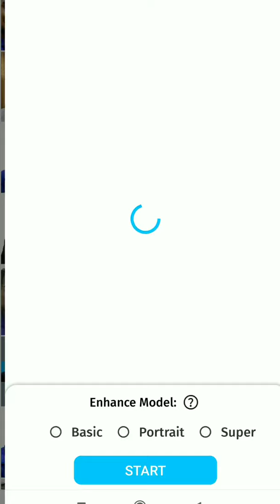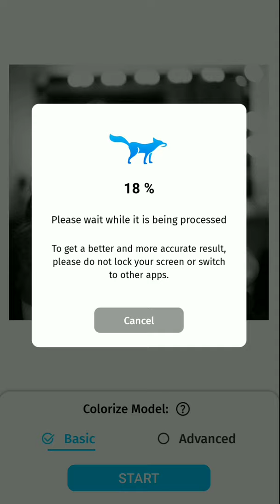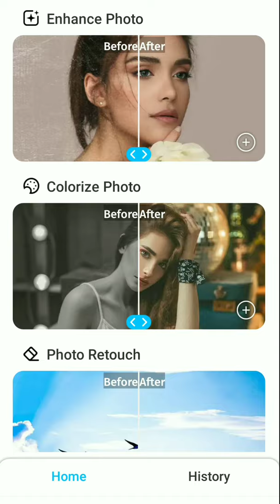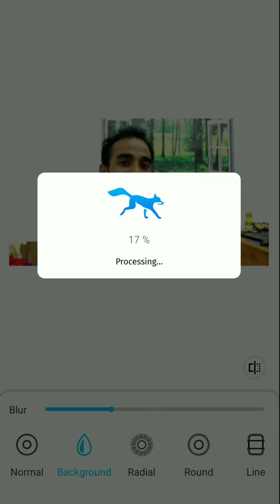Pro Photo Editing In Hindi | Enhance Photo | Howdy Sabir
Hello guys!
In this video I will show you that how you can enhance your photo easily on your smartphone with enhancefox. I explained this video in Hindi language. Hope you guys like this video.

viral editing
pro photo editing
pro editing
enhance photo
enhance fox
enhance fox editing
pro level photo editing
photo editing
best photo editor
Hindi photo editor